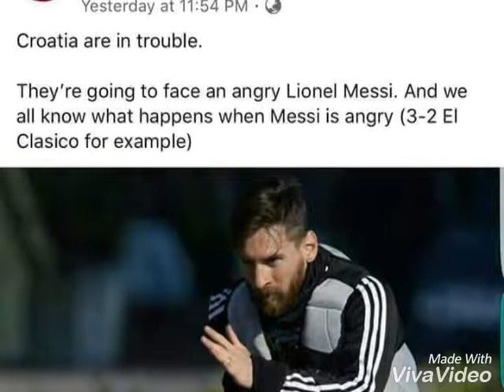Ronaldo Trolling Messi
Lionel Messi After Croatia's Defeat !!!